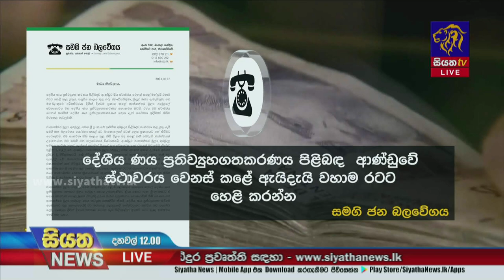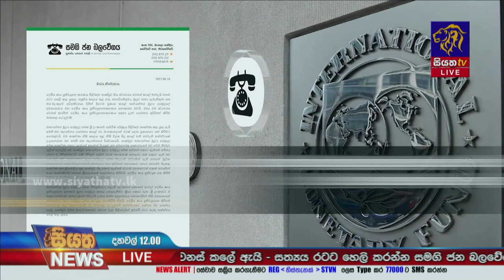දේශීය ණය ප්‍රතිව්‍යුහගතකරණයේ ආණ්ඩුවේ ස්ථාවරය වෙනස් කළේ ඇයි? සමගි ජන බලවේගය ප්‍රශ්න කරයි |SiyathaNews